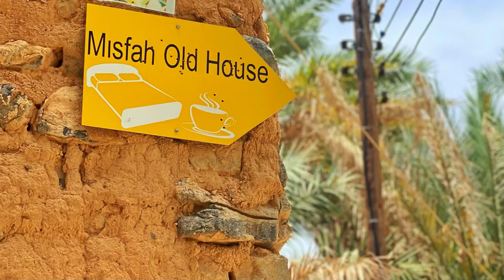عمل الطالبة عميرة الشكيلي تخصص التصوير الضوئي